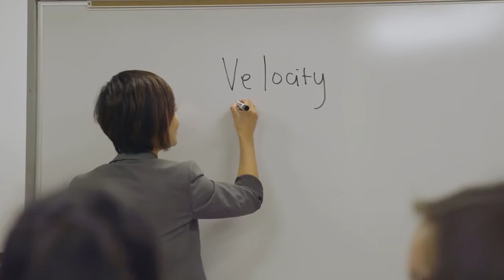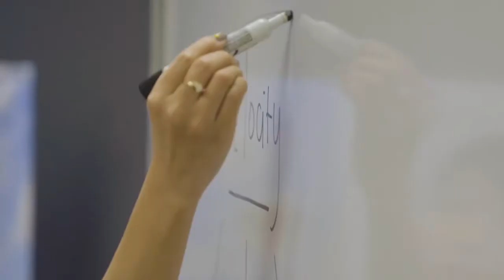NUSKIN SUCCESS STORY : My Revolution Holly Cheung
If you want to join Nuskin business for free
you can klik link from below :